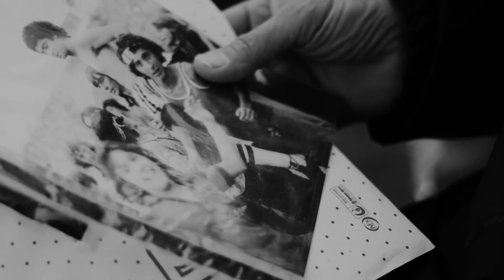Lanús cuenta su historia I